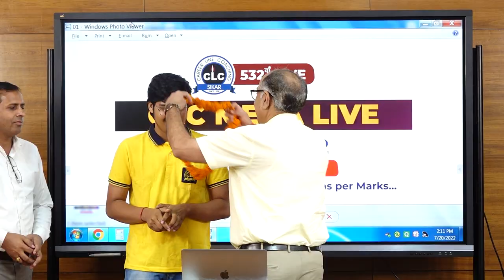EPISODE-12 नया दौर... नये CLCians...